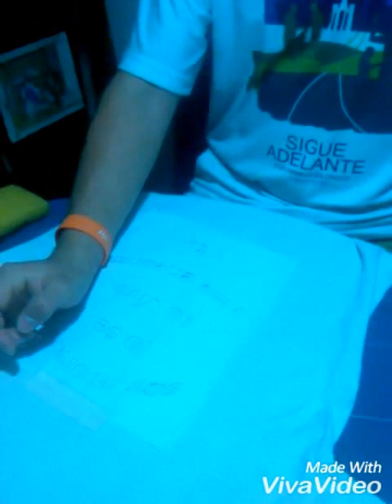,, I AM MORMON ,I KWON , I LIVE AND LOVE AND YUO 2 video como hacer un estampado en camisa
2 video like make a print on shirt, I am MORMON, I know, I live it and I love it and you

todo el objetivo de este video es virtuoso , bello y digno de honor

soy De La Iglesia De Jesucristo De Los  Santos  De Los Ultimos Dias , no se confundan con el apodo mormon y si obio somos cristianos
mas al respecto